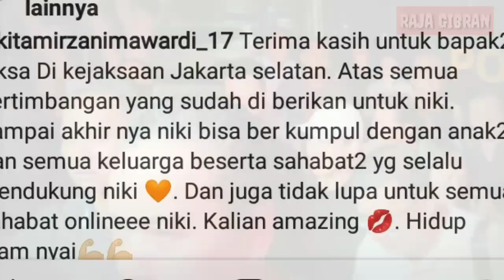NIKITA BEBAS!! PENANGGUHAN NIKITA MIRZANI DI KABULKAN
Penangguhan penahanan Nikita terkait kasus dugaan penganiayaan terhadap Dipo Latief dikabulkan pihak kejaksaan. Nikita pun dapat kembali berkumpul bersama keluarganya.